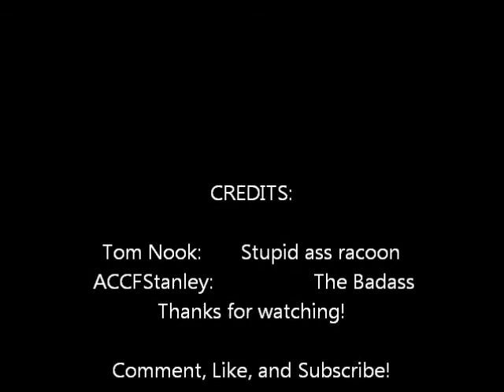ACCF~ Being a badass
Basically a clip from about 1/2 weeks ago that i decided to put up. So its just me getting kicked from Nookingtons. im working on something else also.